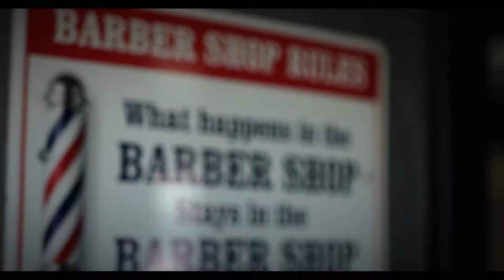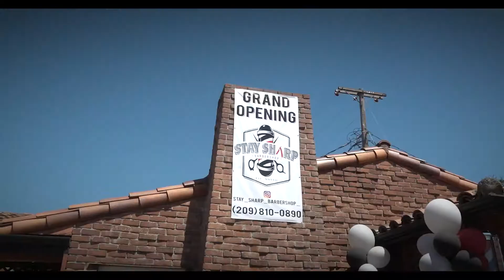Stay Sharp Grand Opening Lodi, CA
Grand Opening Coverage of Stay Sharp Barbershop in Lodi, CA.